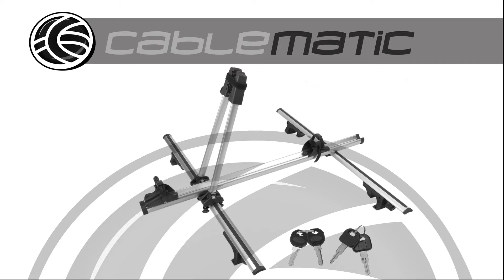Portabicicletas de techo para coche - distribuido por CABLEMATIC ®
Portabicis para una bicicleta, para ser instalado en la parte superior del coche. Incluye dos barras transversales y la barra de fijación de la bicicleta. Compatible con las barras de los cohes actuales